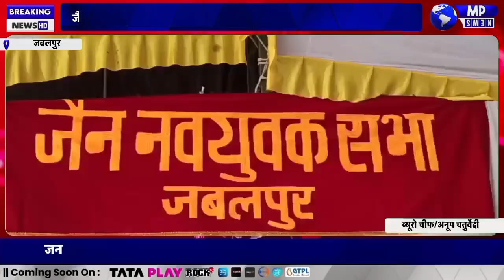जैन नवयुवक सभा जबलपुर द्वारा निःशुल्क चिकित्सा स्वास्थ्य शिविर भव्य आयोजन